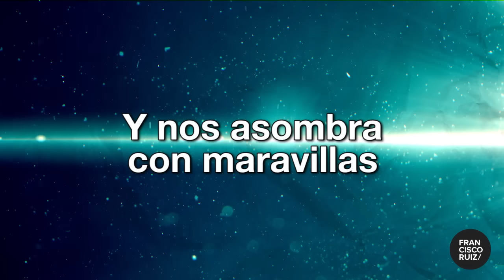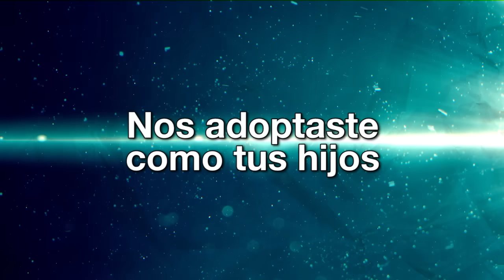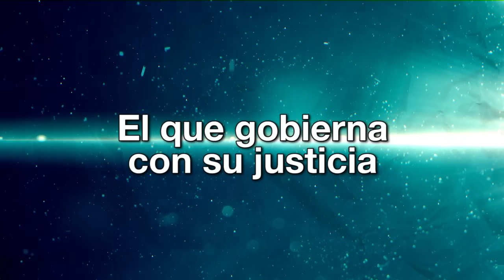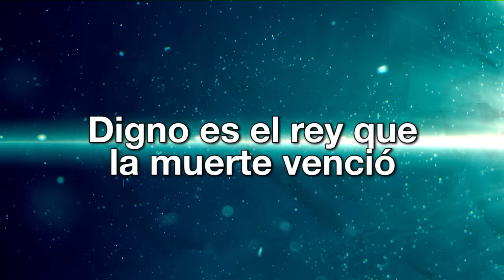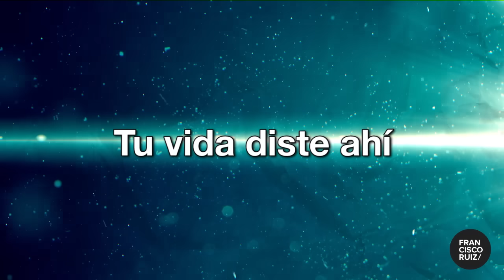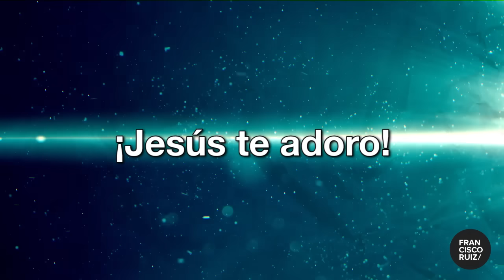Gracia Sublime Es - En Espíritu y en Verdad [LETRA] HD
HD 1280 x 720